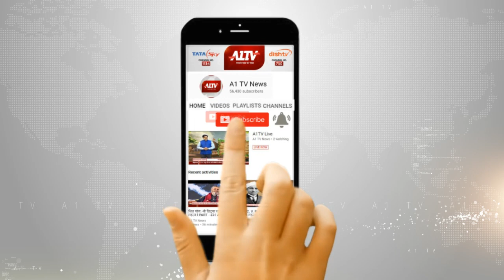बारां : जंगल में पेड़ से लटका मिला छात्र का शव | A1TV News